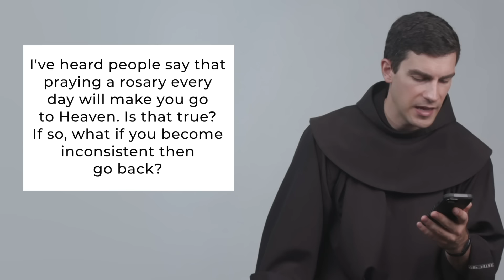Priest Answers Questions About the Afterlife